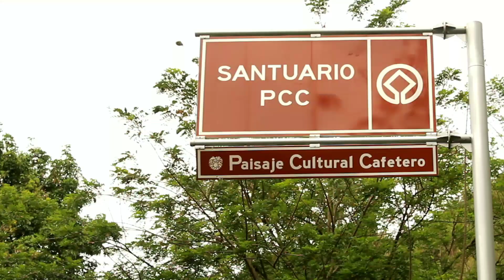La Perla del Tatamá || Santuario Risaralda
Y entonces aventureros, hoy les traigo un vídeo muy chevere e interesante, en la Perla del Tatamá un municipio al cuál tenia muchísimas ganas de conocer, la verdad quedé encantado con absolutamente todo, la amabilidad de la gente, su belleza de arquitectura colonial y muchas cosas más, de todo corazón espero que les halla gustado muchisimo este vídeo por este gran municipio del departamento de Risaralda.

Nos en una próxima aventura de Conociendo con Mascu.